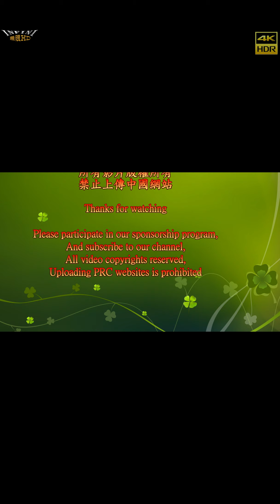【無限HD】台南廟會 怡蒨兒熱唱3(4K HDR)